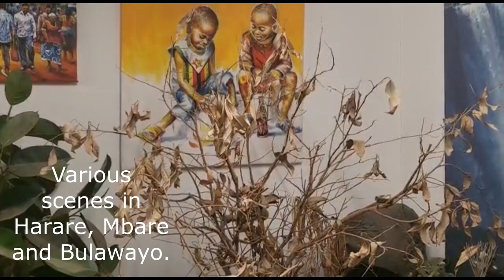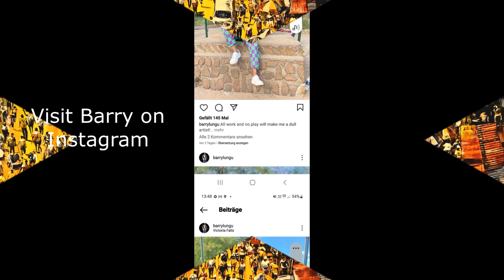Barry visits Mapiti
Barry's paintings finally arrive in Switzerland and are shown within the Mapiti Collection - for more see Zimholidayandart.com